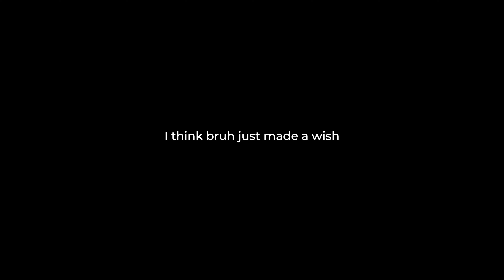It's Spawning Season for the Brain, Orbicella & Montastraea Coral Colonies | Coral Restoration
📍Villablanca Reef, Cozumel

Welcome to our ASMR underwater scuba diving coral restoration video. There is no commentary, just the sound of the my regulator and the ocean. It's spawning season and the natives are restless. Lizz and I (citizen scientists) focus our cleaning efforts on the live rock and the coral colonies that will be releasing gametes soon.

Related tagwords:
Coral cleaning process
Coral nursery